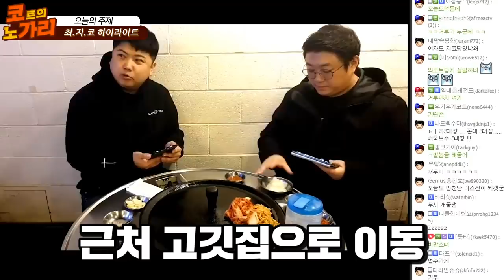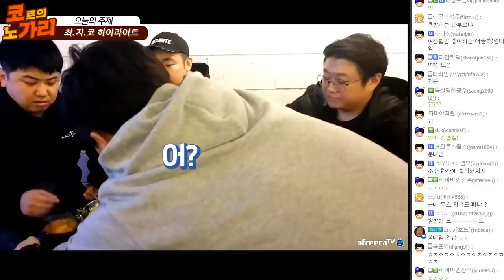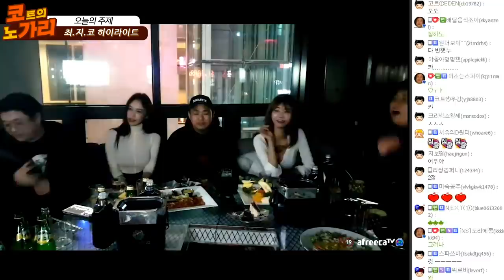개노답 3형제 술먹방 하이라이트 드립력무엇? ㅋㅋㅋㅋㅋ [노래하는코트]